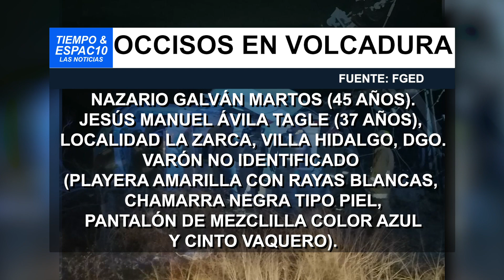MUEREN TRES VARONES AL VOLCAR EN MAPIMÍ; DOS MÁS ESTÁN GRAVES